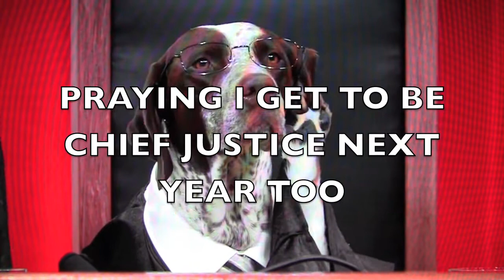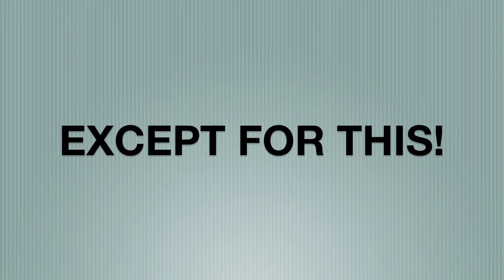Who Let the Dogs In by the Supremes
John Oliver of Last WeekTonight offered up some silent footage of an unusual Supreme Court in session. He put out a call for creative videos which would incorporate those scenes in some way. Here is my offering. I would like to thank John for making this opportunity possible, Rachel Maddow who included this project on her show October 20, 2014 which is where I heard about it. And Chenji for serving as Sergeant at Arms. Happy Halloween everyone!

He asks that the video be tagged